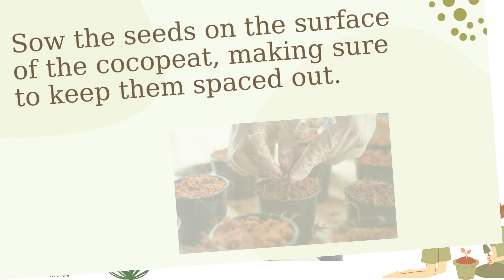how to use cocopeat for seed germination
1. Soak the cocopeat in water for 15 minutes and squeeze out the excess water.
2. Sow the seeds on the surface of the cocopeat, making sure to keep them spaced out.
3. Sprinkle a thin layer of cocopeat over the seeds to cover them completely.
4. Keep the cocopeat moist and watch for germination.
5. Once the seedlings have emerged, transplant them into individual pots with fresh cocopeat.                                                                                                                                                                                                                                                                                                                                                                                                                                                                                                                                                                                                                                                                                                                                                                                                                                                                                                                                                                    *.whats app or call -- For ordering on phone,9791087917 *.Instagram *.Google location for shop
*.Shop Address:
2 Thiruvalluvar Salai,
Kumaran Nagar, Sholinganallur,
Chennai - 600119.